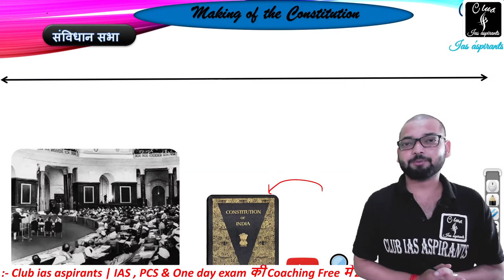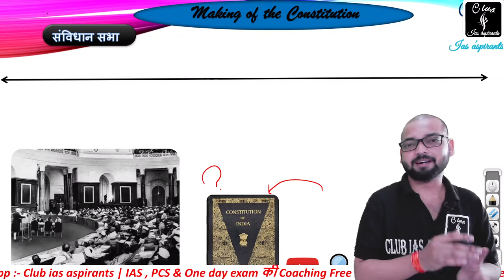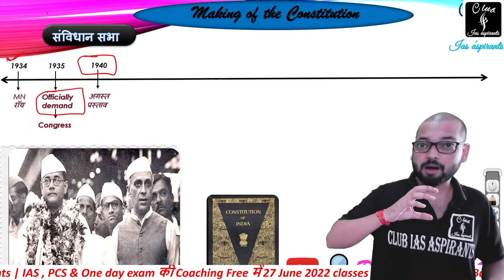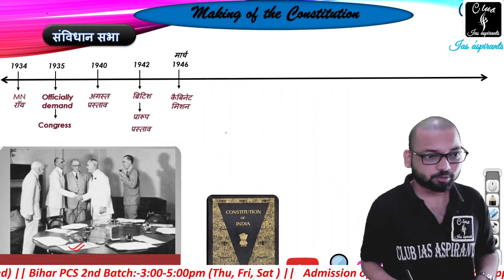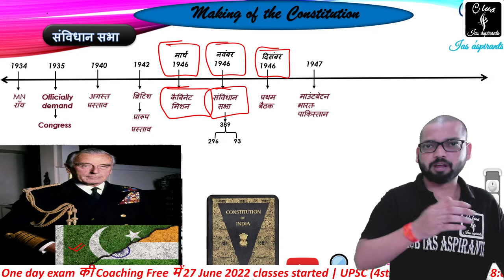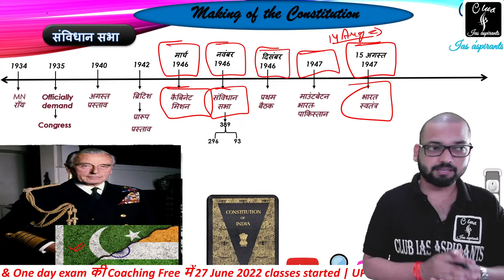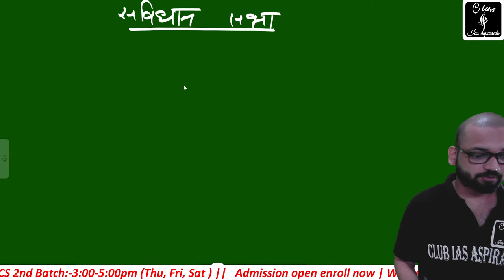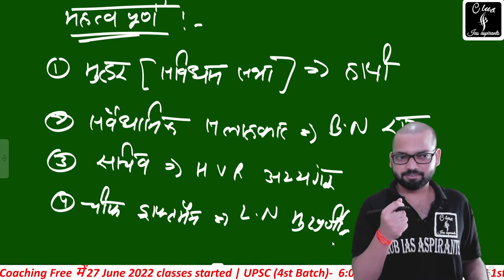Part-8 || Polity for upsc by rg sir || indian Polity for ias in hindi 2023 || Laxmikant in hindi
Polity for upsc by rg sir. indian Polity for ias in hindi 2023. Samvidhan in hindi, m laxmikant polity chapter wise, lamikant for mains hindi . polity for prelims 2023. samvidhan for ias in hindi . rajvyavashtha for ias hindi 2023. indian rajvyvashtha for upsc. polisty for mains in hindi.

6 Sep 2022 से Batch start 🔥

Official @club_ias_aspirants

"Keyword"
"indian polity in hindi meaning"
"polity in hindi pdf"
"polity in hindi notes"
"indian polity in hindi pdf"
"polity in hindi quiz"
"polity in hindi for upsc"
"polity mcq in hindi"
"polity questions in hindi pdf"
"Keyword"
"polity in hindi meaning"
"polity in hindi pdf download"
"polity in hindi wikipedia"
"polity in hindi book"
"polity in hindi notes pdf"
"indian polity in hindi"
"article polity in hindi"
"laxmikant polity in hindi pdf google drive"
"indian polity in hindi book"
"mcq polity in hindi"
"mock test polity in hindi"
"indian polity in hindi notes"
"indian polity in hindi pdf book"
"polity meaning in hindi"
"polity questions in hindi"
"polity notes pdf in hindi"
"polity notes for upsc pdf download in hindi"
"polity handwritten notes in hindi pdf"
"polity notes in hindi"
"polity mock test in hindi"
"polity articles in hindi"
"polity syllabus for upsc in hindi"
"Keyword"
"best coaching for upsc"
"tejas ias academy"
"संविधान सभा drishti ias"
"भारतीय संविधान की अनुसूची - drishti ias"
"upsc coaching in durg"
"upsc coaching near me"